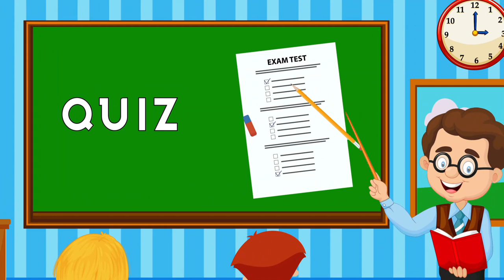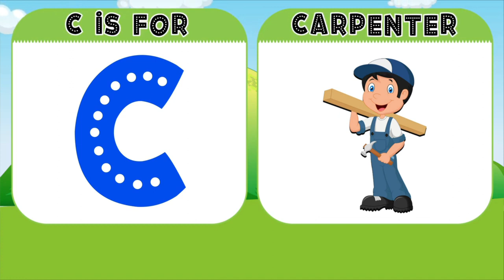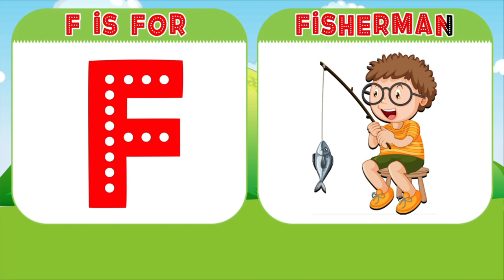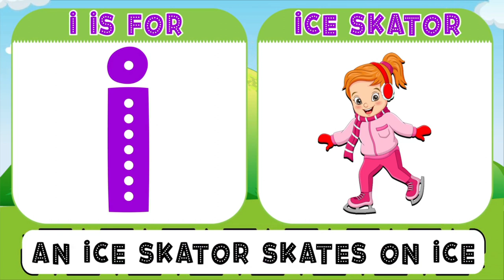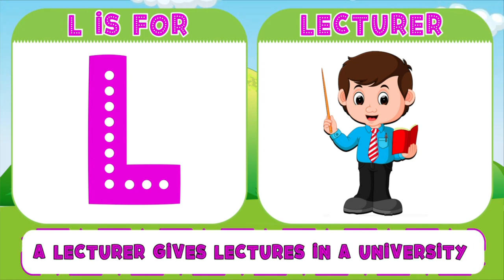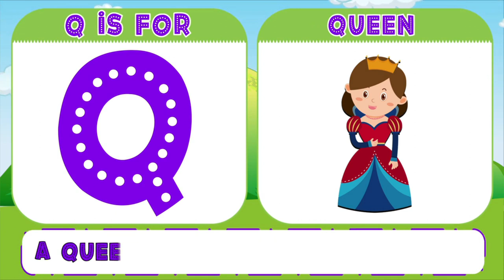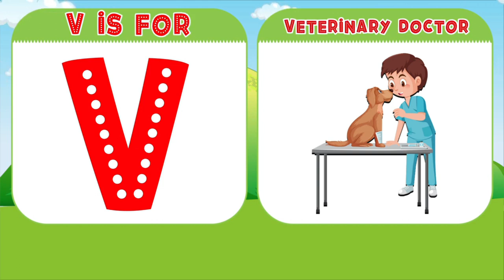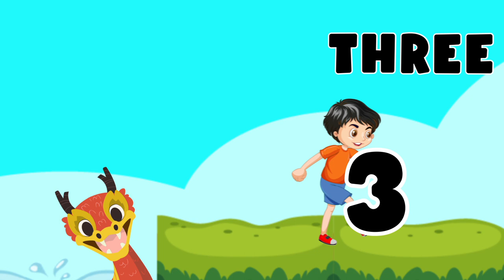Best Educational Videos For Kindergarten | ABC and 123 Learning Videos | A to Z Learning Video